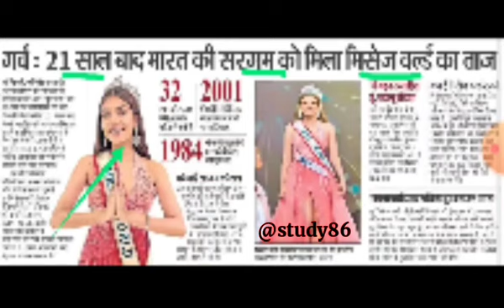भारत की सरगम को मिला मिसेज वर्ल्ड का ताज,latest news,job alert,latest job updates,miss world 2022